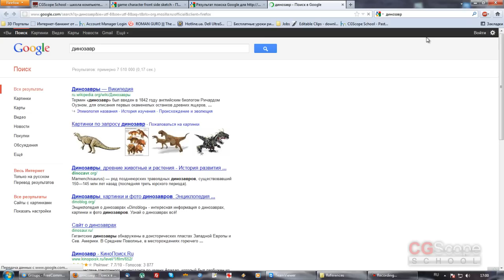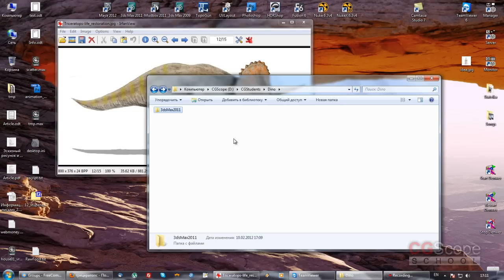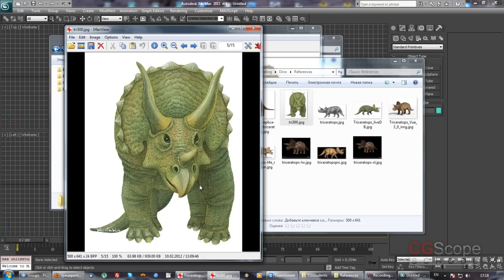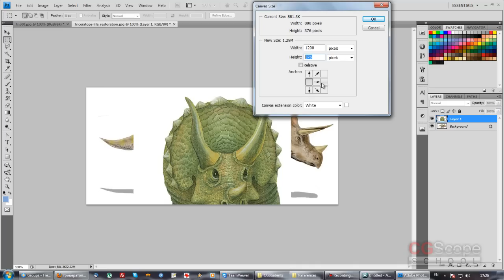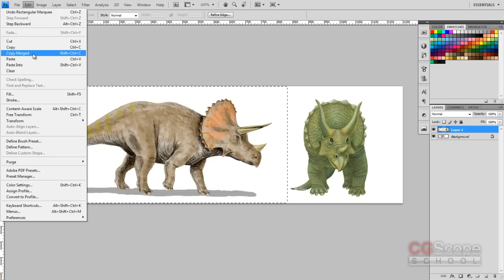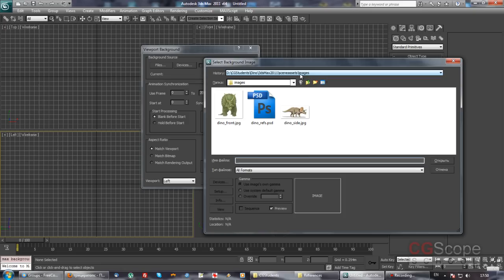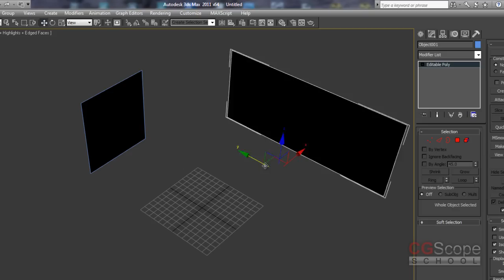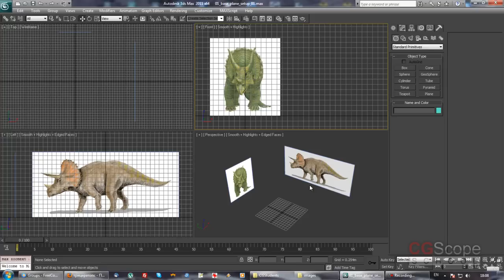1 урок - Продвинутый моделинг в 3dsMax и Mudbox (Динозавр)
Видеокурс "Продвинутый моделинг в 3dsMax и Mudbox" поможет Вам за 2 месяца создать сложную 3d модель динозавра (трицератопс) для своего портфолио, чтобы в будущем найти удаленную работу (фриланс) 3d дизайнера или же устроиться в локальную студию.

Исходные примеры модели Динозавра для каждого урока этого курса Вы можете скачать совершенно БЕСПЛАТНО по этой ссылке

Итак, за 2 месяца обучения по этому курсу:
1) Вы полностью изучите программу Mudbox, цифровую лепку и текстурирование моделей в этой программе.
2) Вы сможете создавать сложные UV-развертки и выполнять ретопологию (перестройку 3d модели с правильной топологией).
3) Вы научитесь презентовать Ваши модели в 3dsMax (настраивать освещение, делать финальный ренедер).

В результате у Вас будет 3d модель, которую можно добавить в портфолио, как 3d дизайнеру, желающему работать в области создания компьютерных игр, так и тому, кто хотел бы создавать модели для анимационных видео и кино-индустрии.